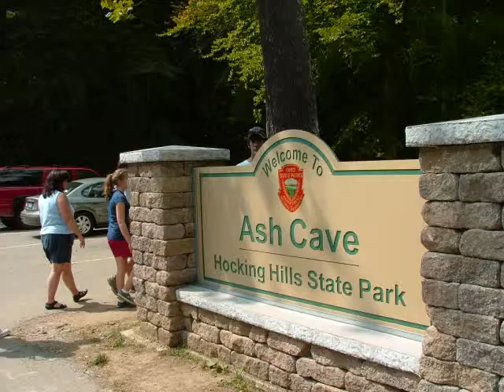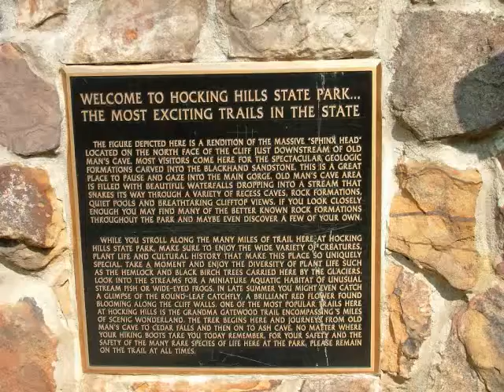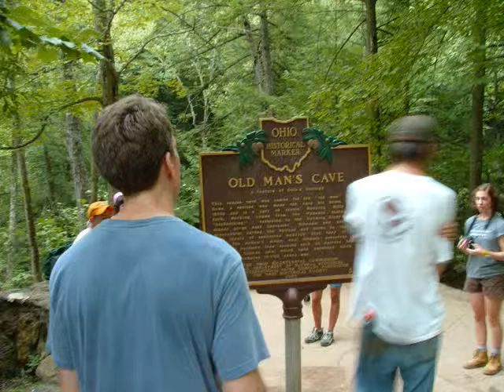Our Hocking Hills Trip, August 2010